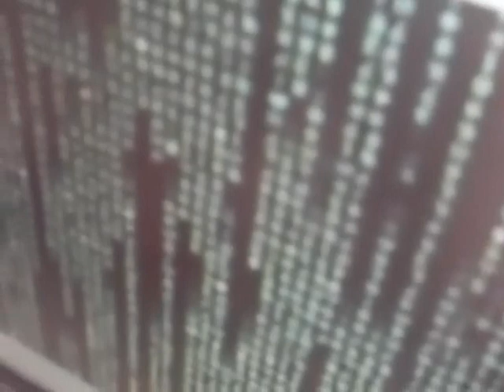Doctor Who - The Mirth of the Daleks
This Rory Bradford's second episode as the doctor.